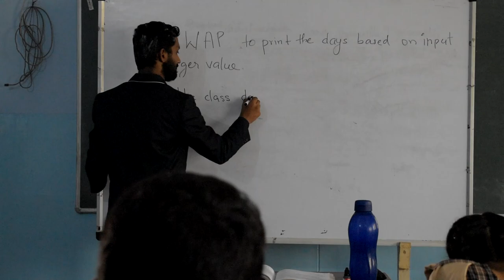Advertisement Video -Marcador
1.Neelakasham from Om Shanti Oshanna Movie 2. Kal Ho Na Ho - Title Song
3. Cred Ads